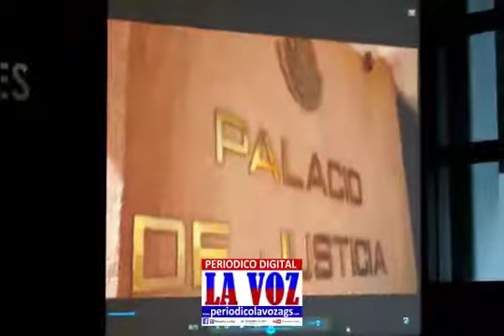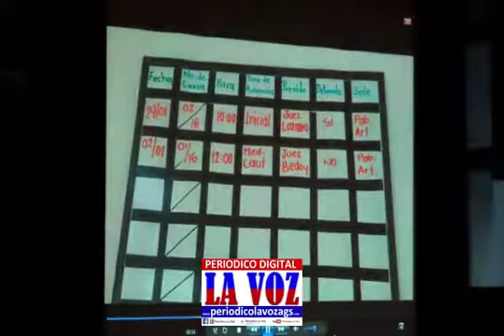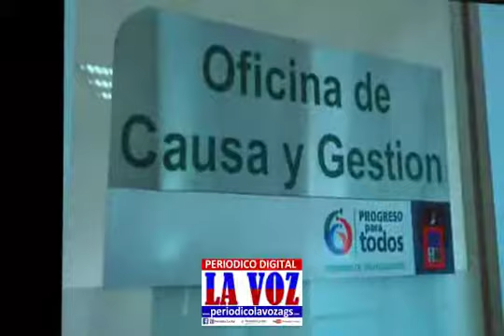PRESIDENTE DEL SUPREMO TRIBUNAL DE JUSTICIA-Seminario de Derecho Acusatorio.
LIC,JUAN MANUEL PONCE SANCHEZ-SEMINARIO DE DERECHO ACUSATORIO.